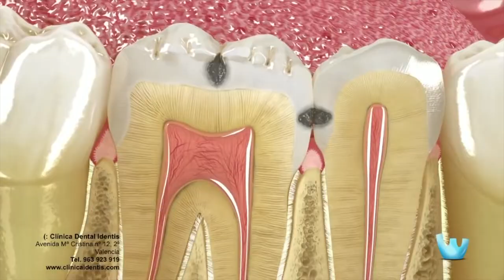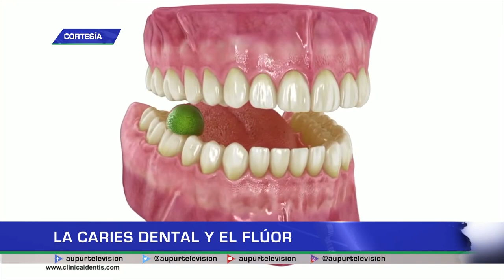La caries dental y el flúor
El flúor es un mineral producido naturalmente que ayuda determinantemente a prevenir la caries dental. Para informarnos más al respecto, tenemos a la odontóloga Laura Restrepo, en nuestro espacio de salud